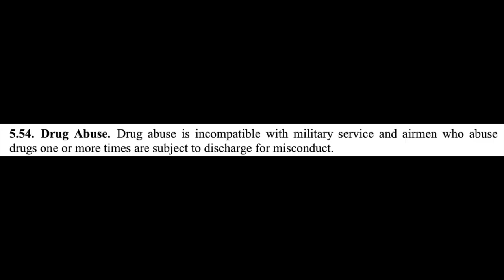Top 3 Reasons Airmen Get KICKED OUT of the Military | Air Force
In this video, I will describe the top three reasons why Airmen get kicked out of the military. Based on what I've observed working in base legal offices in the U.S. and overseas, there are a handful of reasons that stand out for resulting in Airmen being administratively discharged from the Air Force. I'm not going to address anything related to the military court-martial process or sentences imposed at courts-martial in this video, I'll keep this focused on administrative discharge. Hopefully, by learning from others' mistakes, those service members watching this video will be able to avoid finding yourselves in the same position!

TIMESTAMPS:
0:00 Introduction
1:18 Reason 1
2:32 Reason 2
3:27 Reason 3

This channel provides information on military lifestyles, particularly to those interested in joining, to those who have family who have served or are currently serving, and to  all other civilians who may be interested in getting a peak into a typical service member’s life.  This channel also provides tips personal development, and advice about living and working abroad.

GEAR I USE:
📸 Camera - Sony A6600
📷 Camera Lens - Sigma 16mm f/1.4
💡 Main Light - RaLeno LED
💡 Colored Ambient Light - IVISII G2 Pocket RGB
🎤 Wireless Microphone - Rode Wireless Go
💾 Camera Memory Card - SanDisk Extreme Pro
💾 Portable SSD - Samsung T5 Portable SSD
🔋 Backup Camera Batteries
Small Camera Mount
Versatile Camera Mount